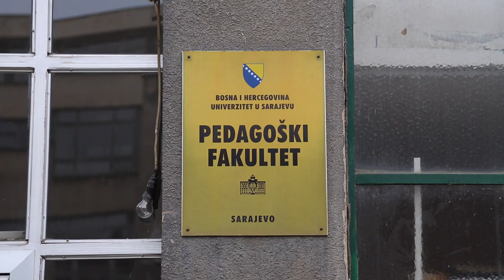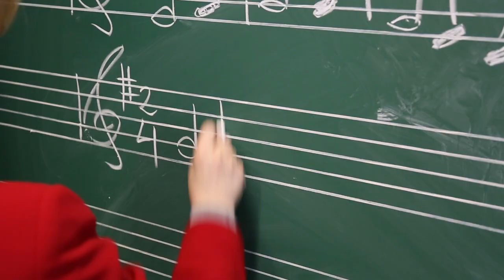Pedagoški fakultet Univerziteta u Sarajevu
Promotivni video materijal Pedagoškog fakulteta Univerziteta u Sarajevu